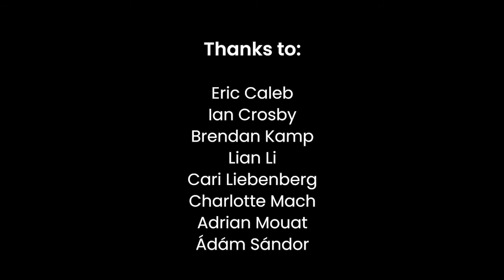WTF Is Kubernetes? an Engineers' Roundtable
Kubernetes is an open-source tool that has helped accelerate the Cloud Native movement. In this video roundtable, a few engineers from Container Solutions, a global Cloud Native consulting company,  took a stab at a more complete definition. (Go here for more from WTF is Cloud Native?)